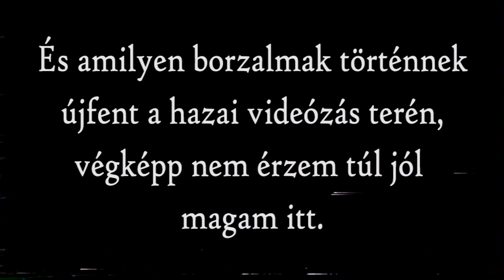SNOOTRAC sweiveR nootraM... CURSED!!! (by Martoon, the F'ckface)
Nem kifejezetten Creepypasta sketch (asszem legalább is), ez inkább csak az újonnan elterjedt CURSED edition videókra hajaz. Csak hogy mutassak magamról némi életjelet. Viszont most egy darabig én is elvonulok, mert ez a magyar YT iszonytató lett... sorry.

Martoon Fckface 2024